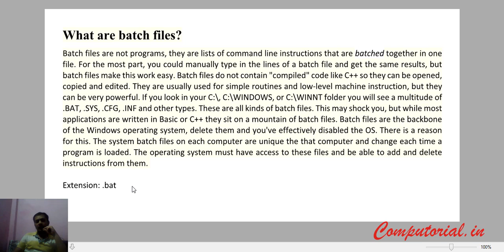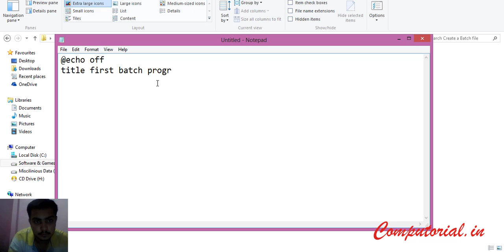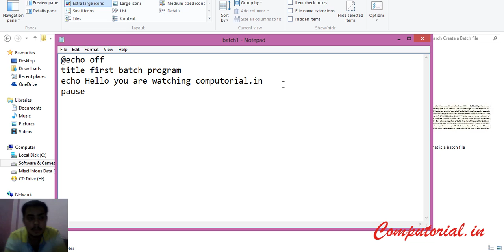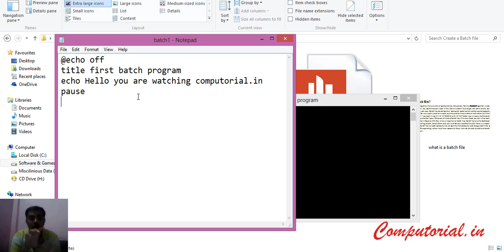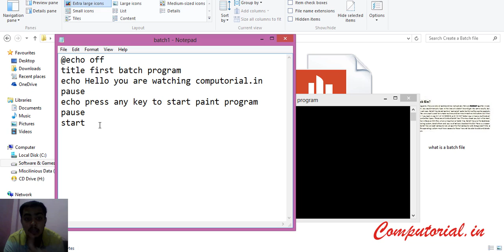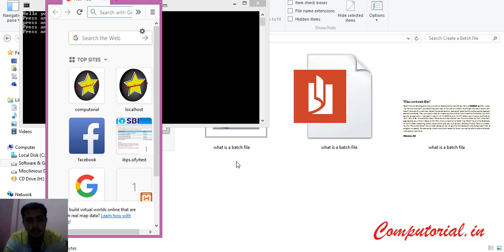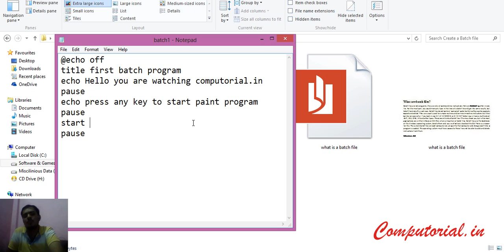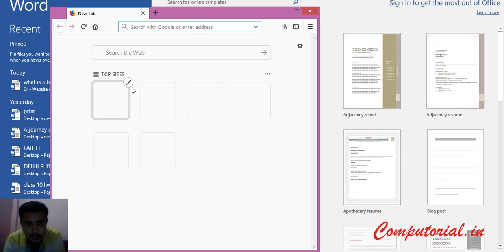How to Create a Batch Progarm? | Lesson 1: What is Batch Programming?| Computorial.in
How to create a Batch program and what is batch Programming??
Lets learn...